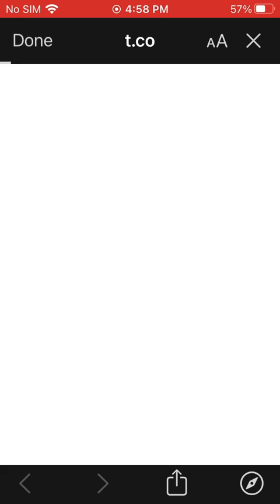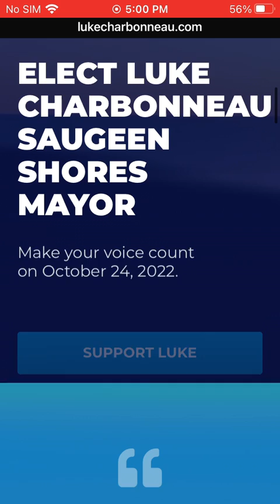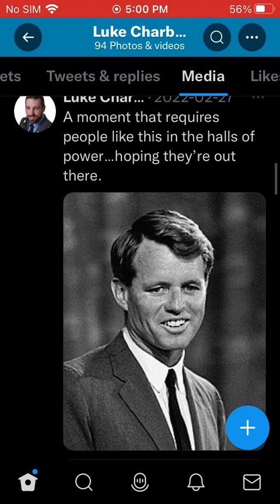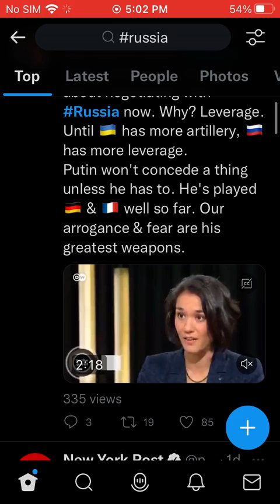June 22, 2022